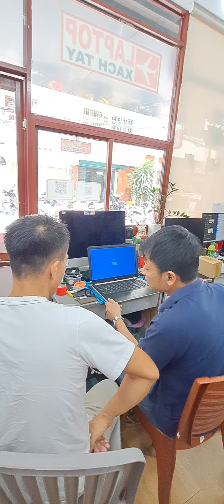Hướng dẫn xử lý Laptop bị vô nước - Thủ thuật mẹo vặt cùng Chuyên gia iT LAPTOPXACHTAYSHOP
CỬA HÀNG LAPTOP XACH TAY SHOP

Hotline hỗ trợ kỹ thuật: 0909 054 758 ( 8:00 – 17:00 )

Showroom: Thứ 2 – Chủ Nhật ( 8:00 – 21:00 )
TT Bảo hành: Thứ 2 – Thứ 7 ( 8:00 – 17:00 )